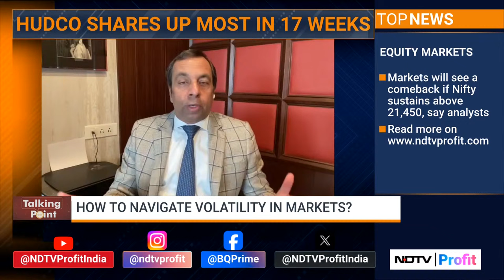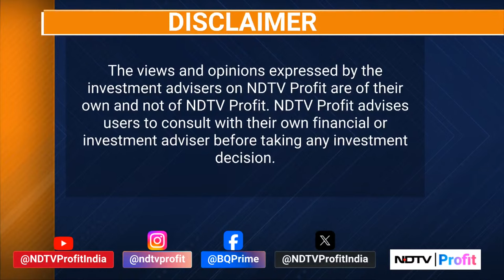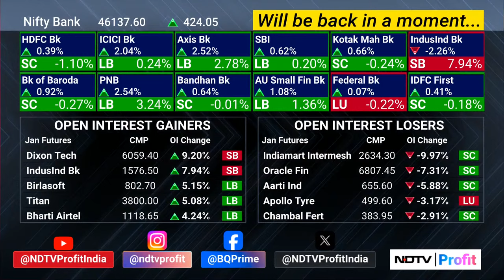Dimensions Consulting's Ajay Srivastava | Talking Point | NDTV Profit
- How to navigate volatility in markets?

Samina Nalwala speaks to Dimensions Consulting's Ajay Srivastava on 'Talking Point'. NDTVProfitLive